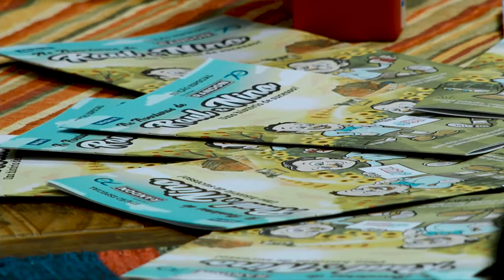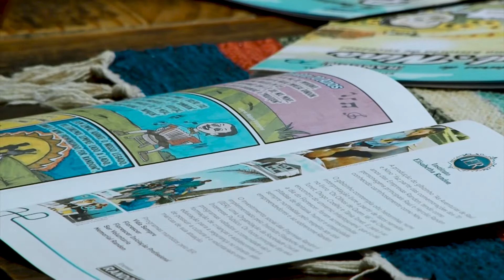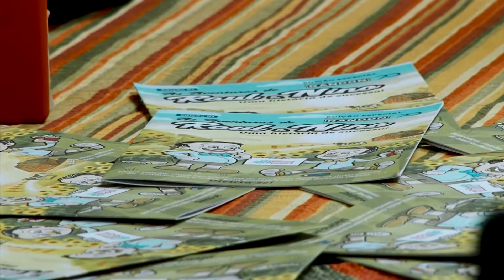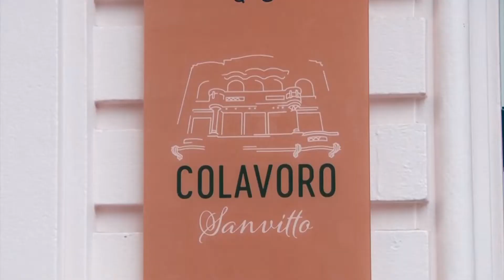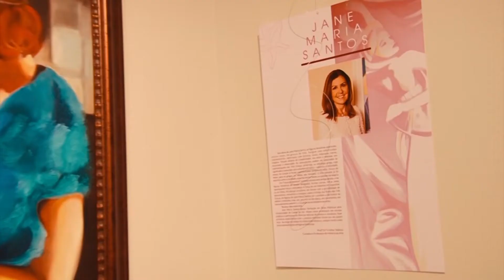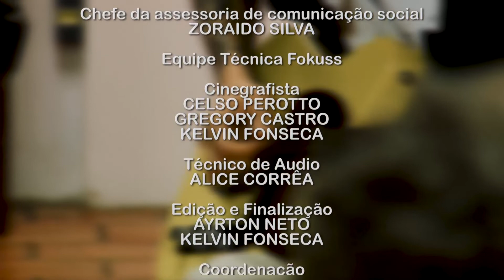Plateia 04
Natural Dread
Órbita Literária
Gibi As Aventuras de Raul e Nino
Elichat
Amigas de Peito e Alma
Caxias Golfe Clube
Exposição Faces do Feminino
Agenda Cultural